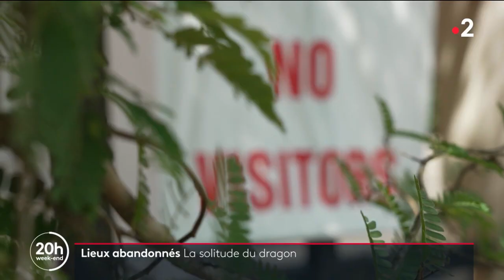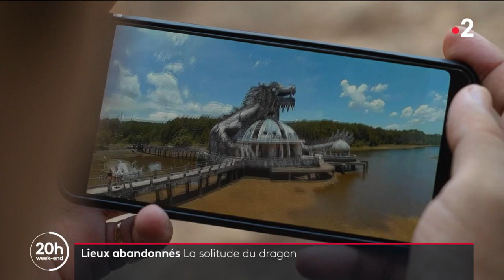Lieux abandonnés : la solitude du dragon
🇻🇳🐉 Du parc aquatique de Ho Thuy Tien, dans le centre du Vietnam, il ne reste aujourd'hui qu'une impressionnante statue de dragon qui surplombe un ancien aquarium. Il s'élève à plusieurs mètres de haut et semble observer, impuissant, le déclin de ce qui devait être l'une des principales attractions touristiques de la région. Un investissement de 3 millions de dollars pour construire un gigantesque parc aquatique ...qui a fait faillite peu après son ouverture en 2004.
Le reportage d'Angélique Forget, Antoine Védeilhé et Germain Baslé.